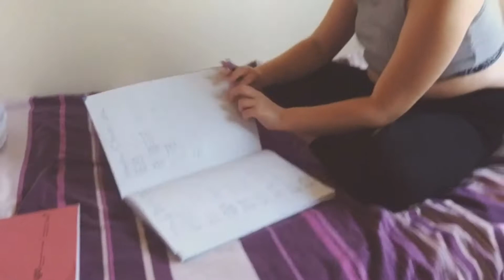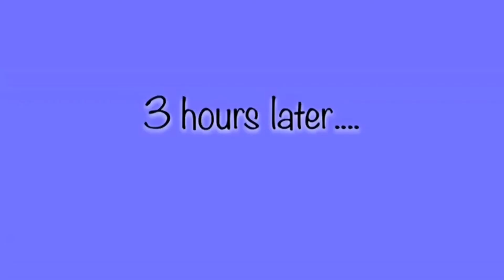Child vs Tween - 1st video!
Hi guys! I'm pink pinecone 10, and this is my first video! I hope you enjoy!